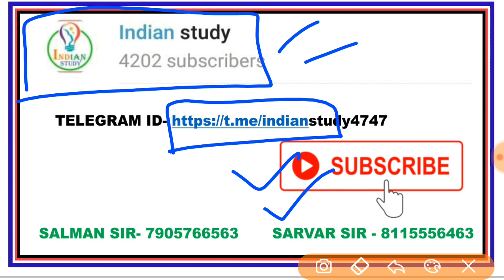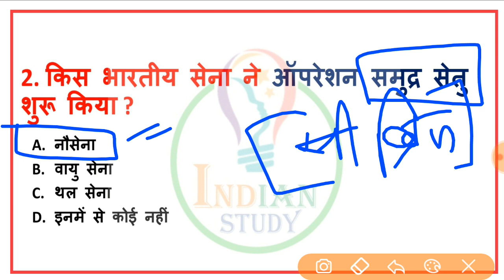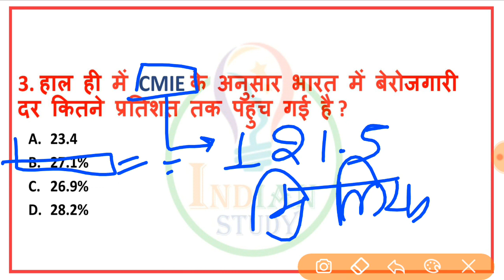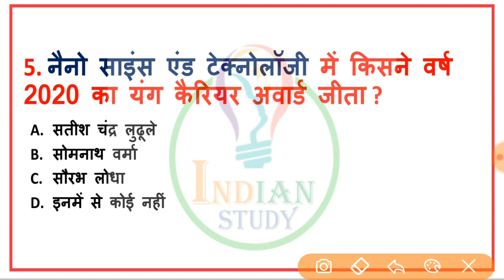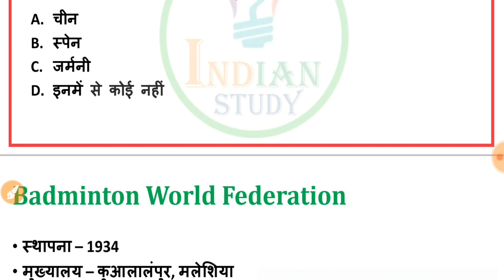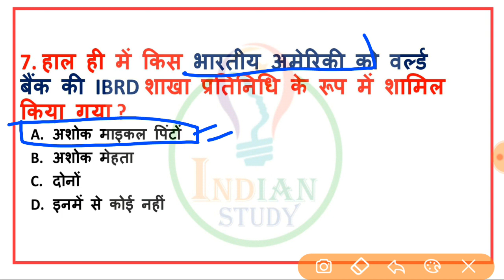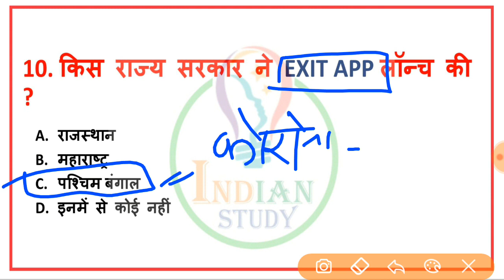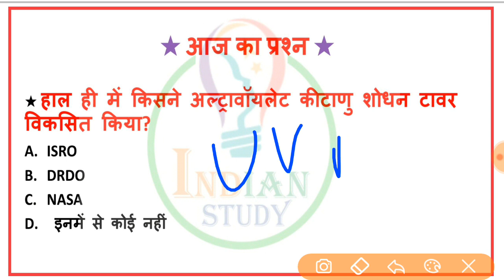07 May Current Affairs || Current Affairs by SALMAN SIR || Daily current affairs by Indian study